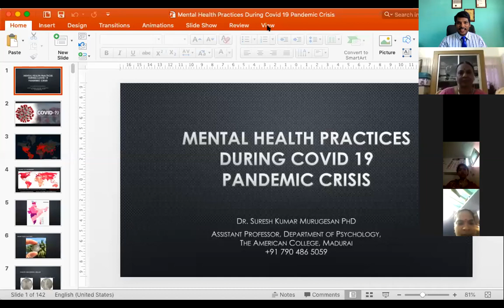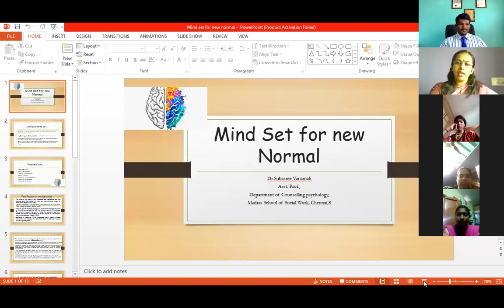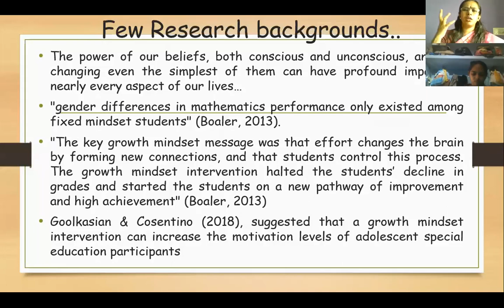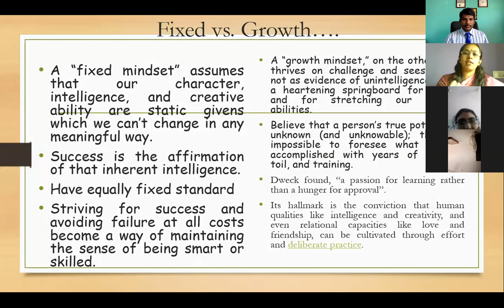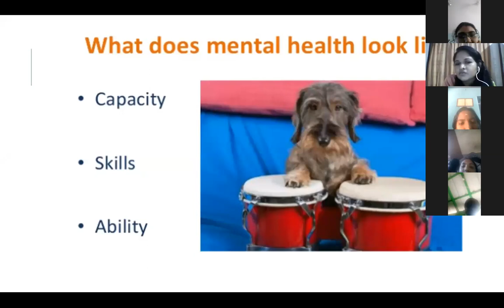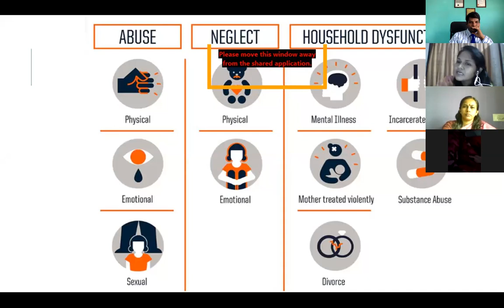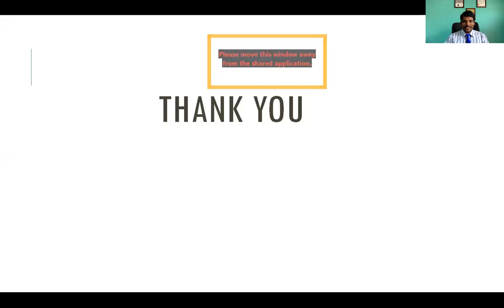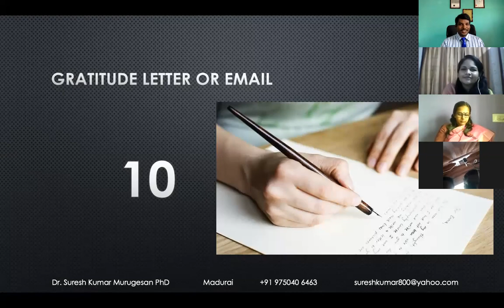Mental Health of Youth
Mental Health of Youth during Crisis

by
Dr.Suresh Kumar Murugesan PhD
Dr.Subasree PhD
Dr.Veena PhD